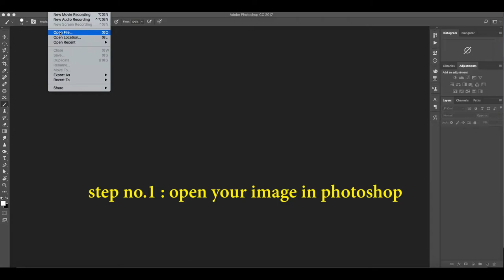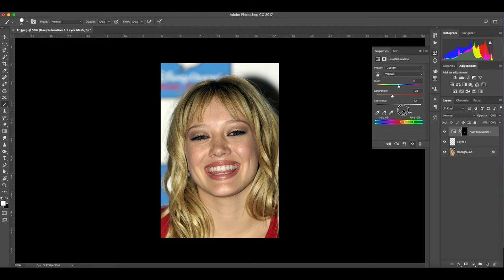Whiten Teeth in 10 Seconds!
Hi, This is Omer,
I am a digital content creator,today we will learn how to whiten teeth in just 10 seconds in photoshop.Go and watch my content on my all social media channels i hope you will like it.if u like then share my videos and comment your oppinion and Hit the like button Thanks...

               Regards: Omerasif